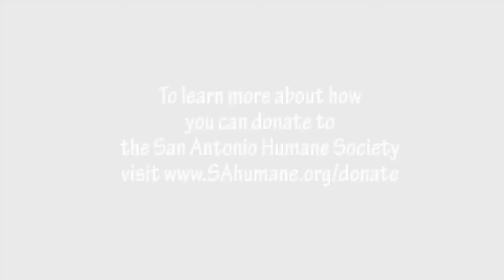Giving Circle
San Antonio Humane Society fundraising